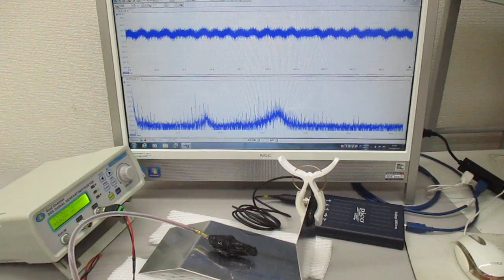超音波と表面弾性波（超音波システム研究所）